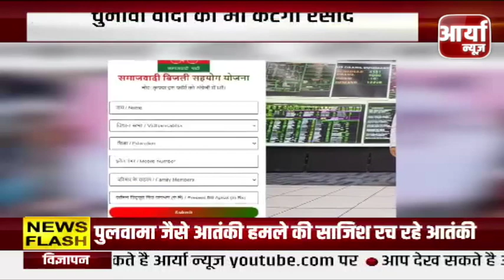TOP 5 NEWS | कोरोना का महा विस्फोट | एक्टिव केस ६१००० के पार | TRENDING News | Aaryaa News